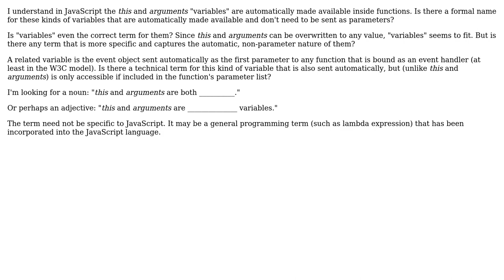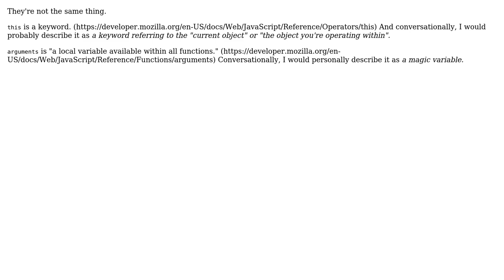Software Engineering: Is there a general name for function variables that are sent automatically?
With thanks & praise to God, and with thanks to the many people who have made this project possible! | Content (except music & images) licensed under CC BY-SA | Music | Images & others | With thanks to user Syntax Junkie user svidgen user gardenhead and the Stack Exchange Network Trademarks are property of their respective owners. You are responsible for your own actions.